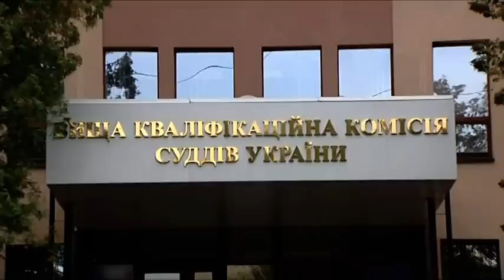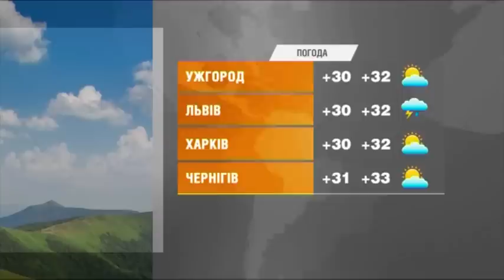Факты ICTV - Выпуск 6:45 (14.08.2018)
Факты ICTV – последние новости Украины и мира на 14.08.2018. В новом выпуске программы Факты ICTV смотрите: Украина получит от США 250 миллионов долларов на безопасность; ситуация в Донбассе остается напряженной - обстрелы и провокации со стороны боевиков не прекращаются; антикоррупционный суд заработает до конца весны.